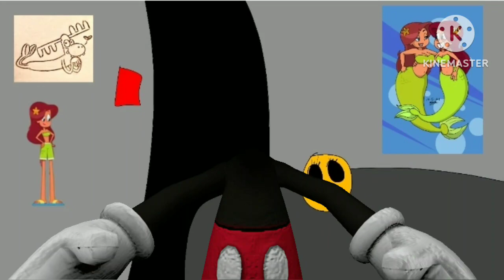Two Nights At IShowSpeed Dumpscares